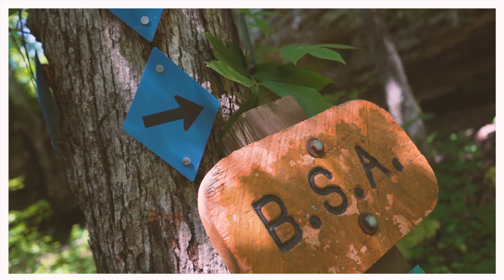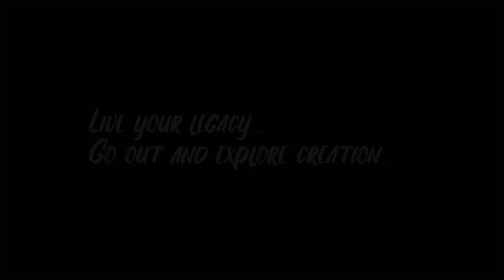Hiking and Camping in Arkansas | Unreleased Memories 2020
Several weeks ago, right before I went skydiving. My friends and I enjoyed hiking and camping in Arkansas. This footage I never planned on releasing because it was incomplete. But I was inspired one day and decided to see if I could peace it into an edit. This is what I came up with.

Cameras used: Sony A7iii, GoPro Hero 7, 3